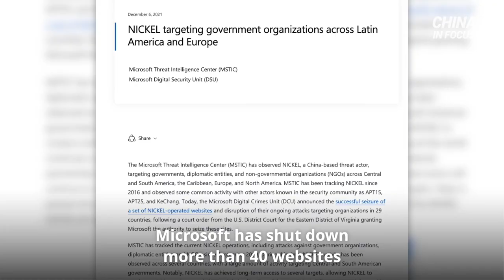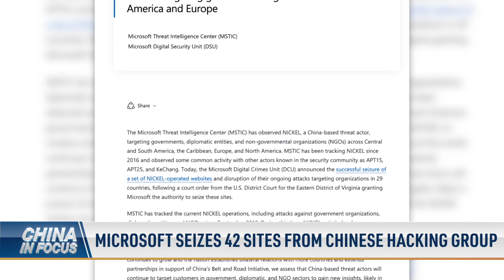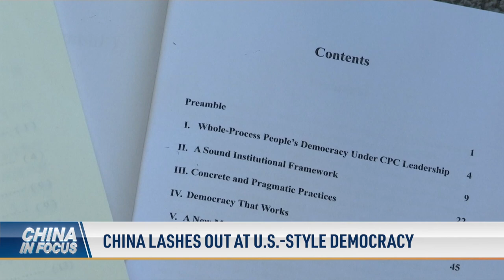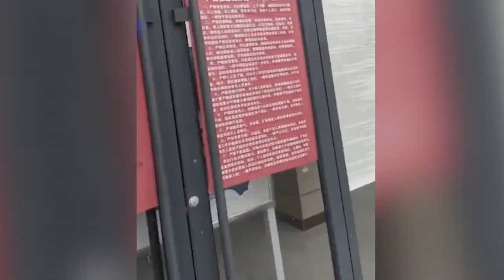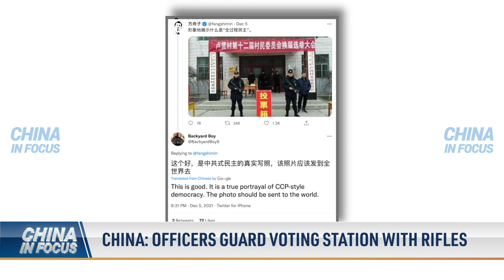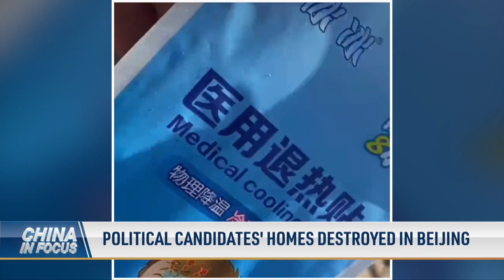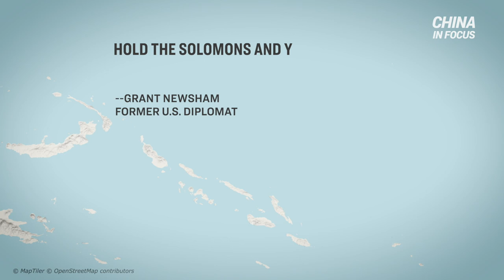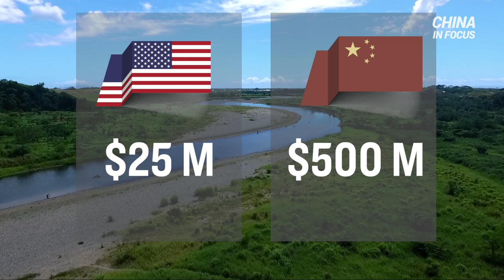China: dictatorship is a tool to achieve democracy; Allies follow US boycott of Beijing Olympics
In a blow to China’s CyberSpying network, Microsoft shut down 42 websites from a Chinese hacker group on Monday. The websites run in nearly 30 countries, including the United States.

The United States won't send officials to the Beijing Winter Olympics. Are the United States' key allies following suit?

Beijing thought the European Union would lift its sanctions on blacklisted human rights abusers, but Brussels proves them wrong.

The Chinese Communist Party claims China is also a democracy, called "Chinese style democracy." At the same time, it launched a campaign to discredit the U.S. democracy.

Is there any direct election in China? The communist regime says yes, but not every resident agrees.

00:00 Intro
01:00 Microsoft seizes 42 sites from Chinese hacking group
02:11 Allies follow U.S. boycott of Beijing Olympics
03:51 European Union extends sanctions on China
05:24 China: dictatorship is a tool to achieve democracy
07:28 Locals: bribery, corruption ripe in China election
09:45 China: officers guard voting station with rifles
10:49 Political candidates' homes destroyed in Beijing
13:33 Homeowners drive officials away with fire and axe
14:45 Int'l tennis federation not suspending China events
16:33 Unrest in the Solomon Islands: explained
22:04 UK lords call for result of chipmaker takeover

Allies follow US boycott of Beijing Olympics; Microsoft seizes 42 sites from Chinese hacking group